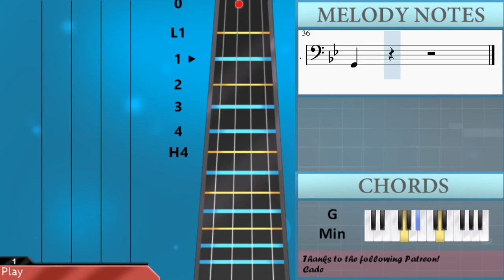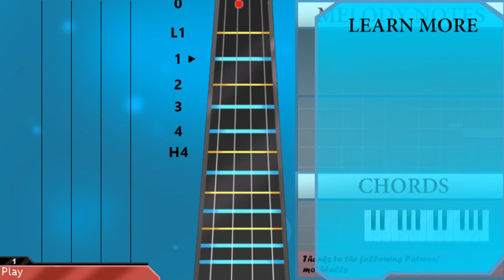SUPER EASY: How to play Industry Baby by Lil Nas X ft Jack Harlow on Cello (Tutorial)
Comment and let us know how the videos have helped you. It keeps us going! :)The easiest way to learn how to play Industry Baby (SUPER EASY) by Lil Nas X ft Jack Harlow on the cello. It's a cello tutorial for Industry Baby (SUPER EASY) by Lil Nas X ft Jack Harlow.

EasyCelloLesson teaches you to play the your favorite instrument, through easy and simple animation so that you too can learn how to play Industry Baby (SUPER EASY) by Lil Nas X ft Jack Harlow on the cello easily. A cello tutorial with visual animation graphic.

Chords of Cello arrangement:
G Min   G Min   C Min   D Min   G Min   G Min   F Maj   Bb Maj
C Min   D Min   G Min   G Min   F Maj   Bb Maj   C Min   D Min
G Min   G Min   F Maj   Bb Maj   C Min   D Min   G Min   G Min
F Maj   Bb Maj   C Min   D Min   G Min   G Min   F Maj   Bb Maj
F Maj   Bb Maj

Melody notes of Cello:
G3
D3 C3 D3   Bb2
D3 C3 D3 C3 Bb2 Bb2
D3 D3 D3 D3 D3 D3
G3   D3
G3   D3
G3 G3 A3 A3 Bb3 A3 G3 F3
G3   D3
G3   D3
D3 D3 D3 C3 C3 Bb2
C3 Bb2 C3 Bb2 C3 Bb2 G2
C3 C3 C3 Bb2 C3 D3 D3
G2